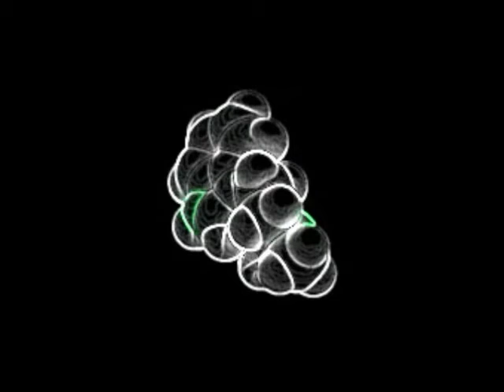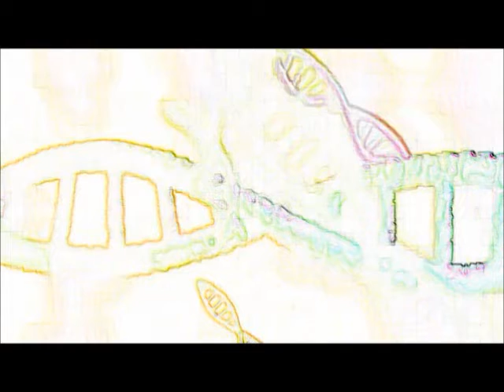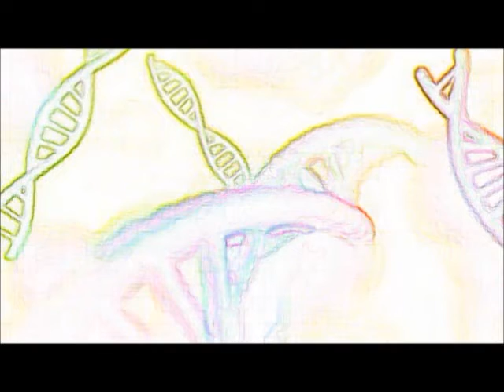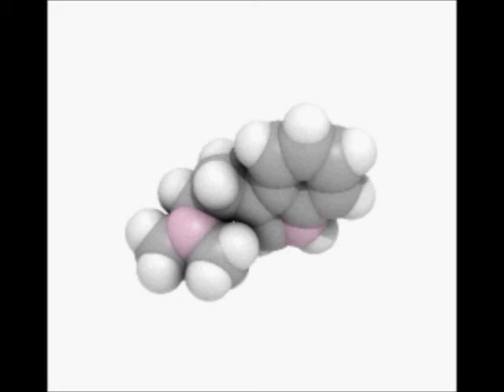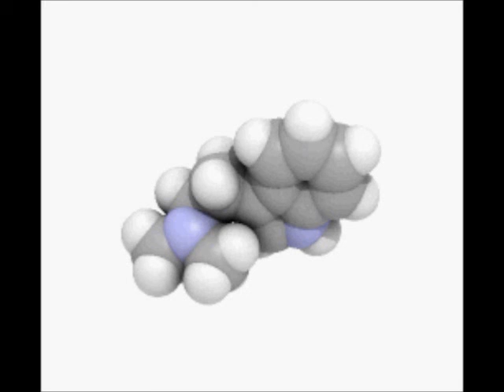Stems Cells (Slide Show)